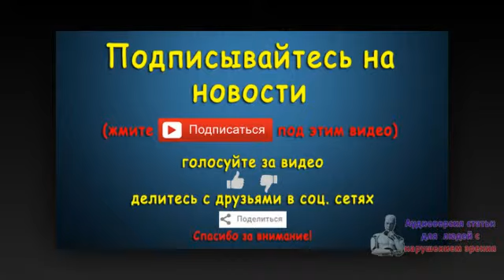Сепаратисты получат абсолютное большинство в парламенте Каталонии. Новости 10 сен 05:28